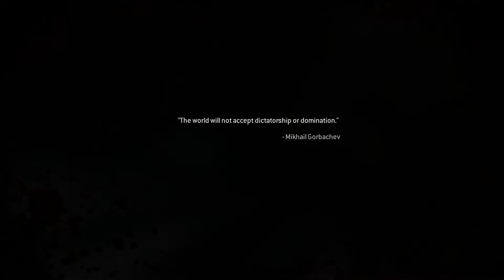Call of Duty: MWR Campaign Walk thorugh PART 1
Hey guys! In this series I'm doing a walk-through of the Call of Duty: Modern Warfare Remastered Campaign, this is PART 1, hope you enjoy!